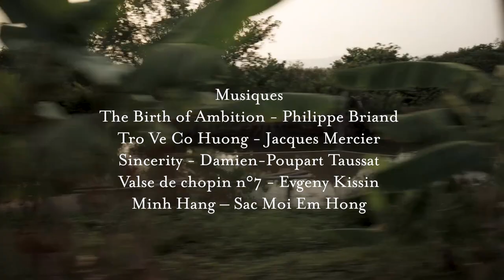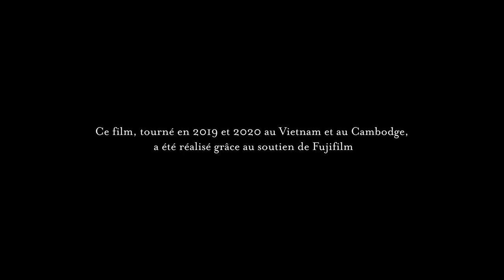"L'odeur de la nuit était celle du jasmin" de la photographe FLORE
Un film de Adrian Claret-Pérez.
Découvrez les coulisses de la création de la série 'Lodeur de la nuit était celle du jasmin" de la photographe FLORE exposée à l'Académie des Beaux-arts de Paris jusqu'au 31 janvier 2021.
Prix de photographie Marc Ladreit de Lacharrière 2018 et Prix Nadar 2020.
Un livre chez Maison CF